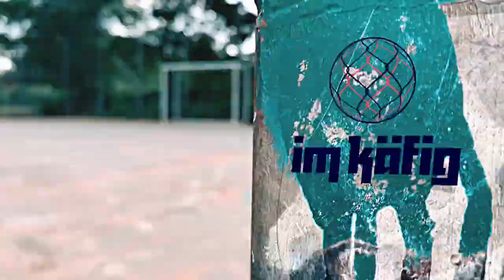imkaefig: Daniel Keita-Ruel meets Kenny Prince Redondo (5/10)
SpVgg Greuther Fürth teammates Daniel Keita-Ruel and Kenny Prince Redondo meet in a soccer cage. A conversation about punishment and guilt, bad friends, and football in both good and bad times.